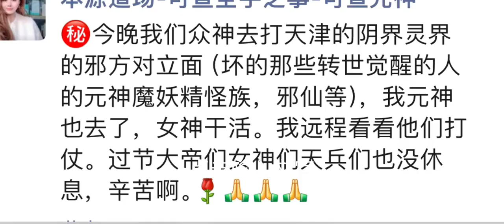玄幻内容，切勿迷信。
夏日心动,玄幻,生活记录,内容